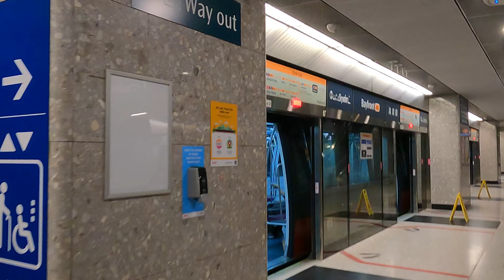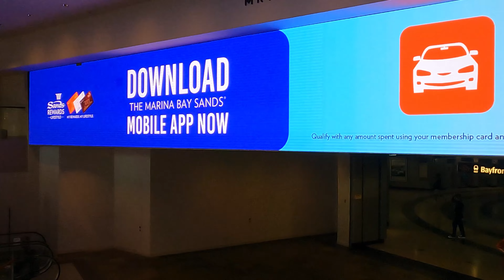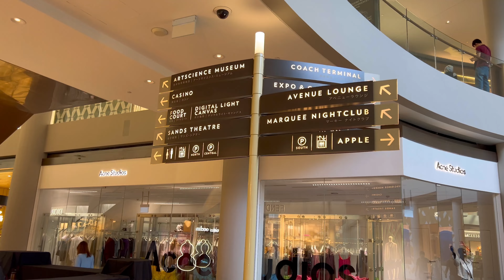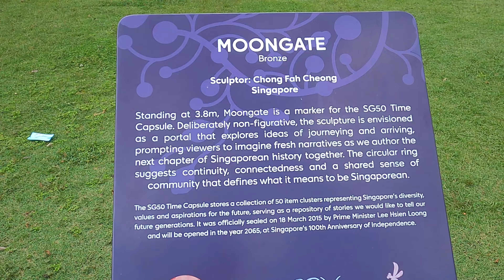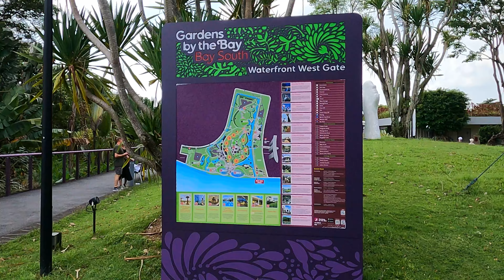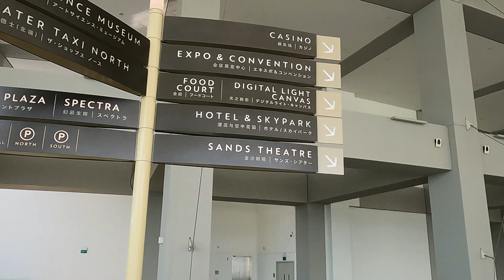Inside the Hotel That Tried to Bribe an Entire Government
Step into the spectacular world of Marina Bay Sands, a hotel renowned not just for its breathtaking city views but also for its audacious attempt to bribe an entire government! Nestled in the vibrant heart of Marina Bay, this iconic destination is surrounded by mesmerizing sunset spots that offer stunning vistas of the bay waterfront. Stroll through the enchanting Supertree Grove, a true marvel of eco-tourism and urban nature, then treat yourself to a culinary adventure at one of the many delightful waterfront dining venues. Yet, hidden beneath this tourist paradise lies a gripping tale of corruption and deceit. Join us as we uncover the shocking story of how one hotel tried to buy its way to glory, while exploring the gorgeous gardens by the bay, featuring the breathtaking Flower Dome and Cloud Forest cooled conservatories. From the sunset skyline to evening walks along the bay, Marina Bay Sands stands as a cultural icon like no other. So sit back, relax, and prepare to unveil the secrets of this infamous hotel!